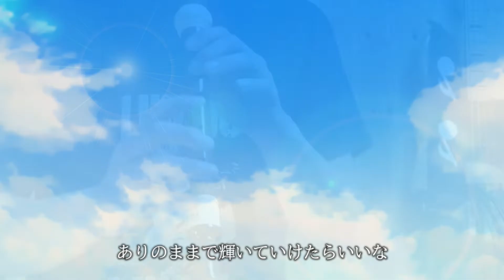隙間商品 (feat. 夏色花梨)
―YouTubeで見つけた"リコーダー"という隙間で勝負する

チャンネル立ち上げから登録者5,000人までの心境・葛藤・紆余曲折を歌詞に込めたオリジナルソングのMVが完成しました！

♪隙間商品

闇の中に一筋の光
見つけだした ぼくだけの小さなステージへと
怖くないさ 前だけ向いて
信じたこの道を
とにかく振り返らないで 歩いてゆくのさ

なにができる？ すこし焦る
終わってしまった椅子取りゲーム

いつも埋もれてる ぼくが花咲かせる
そんな場所があるのかな

人をかき分け 探し続けたんだ
まだ地図にない 手つかずの場所

食べかけのパイにまみれた街並み
ひとつまみのズルさに 身を任せ走ってゆく
きっとあるさ 迷えるぼくの
ぼくにしかできないこと
ありのままで輝いていけたらいいな

やっと見つけた スポットライトのはざま
隠れたこの場所 求めていた

霧の中に わずかに陽が射して
いまだ誰も知らない 待ち焦がれた景色へと
ここしかない もう離さない
ここでなら磨いて生きていけるかな

たとえ 誰にも知られなくても
たとえ 逆風が吹き荒れても
この隙間に生きると決めた

うしろへとひっぱる声に
耳もかさず
気にも留めず

ぼくはこれでいい

夏の日差しに 両手をかざして
見つけだした ぼくだけの蒼い大海原へと

振り返らずに さあ

目の前に広がる世界へと
振り返らずに

▼使用機材
RECORDER：AULOS(アウロス)709B(E)
EGT：Ibanez RG2570Z
AGT：Yairi TF65RB
BA：Fender USA 75 Jazzbass('09)
KEY：Roland RD-700NX
DRUMS：XLN Addictive Drums 2
MIC：AKG C214
I/O：Steinberg UR-RT2
DAW：Steinberg Cubase Pro 12